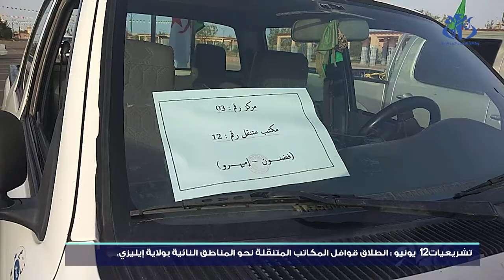انطلاق قوافل 14 مكتبا متنقلا نحو المناطق النائية بإيليزي و جانت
إيليزي (وأج) -  انطلقت قوافل 14 مكتبا متنقلا نحو المناطق النائية بكل من ولايتي إيليزي وجانت لتمكين الناخبين من البدو الرحل من أداء حقهم الانتخابي قبل 72 ساعة من موعد الاقتراع في إطار تشريعيات 12 يونيو .